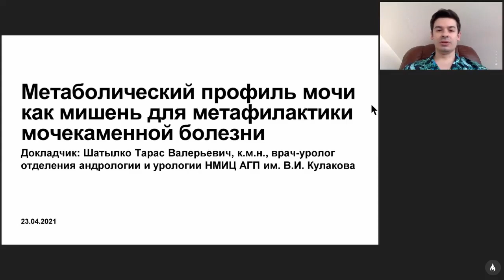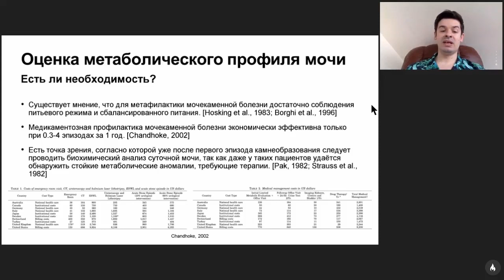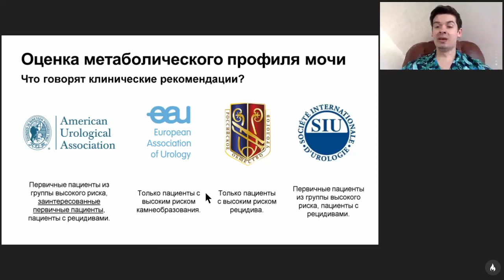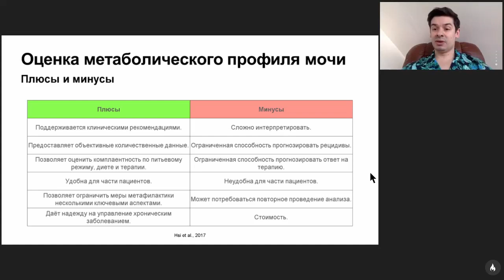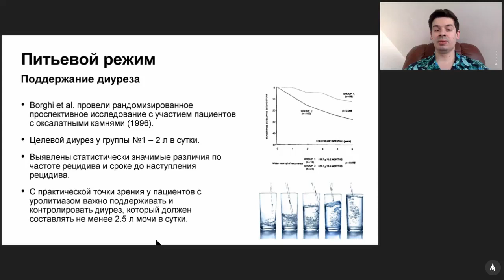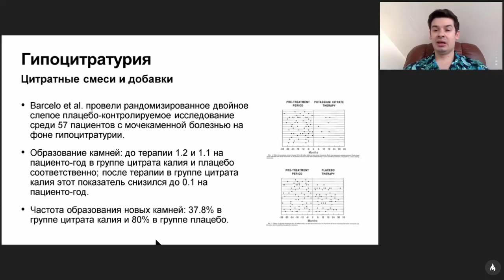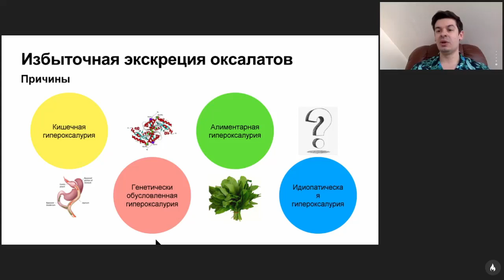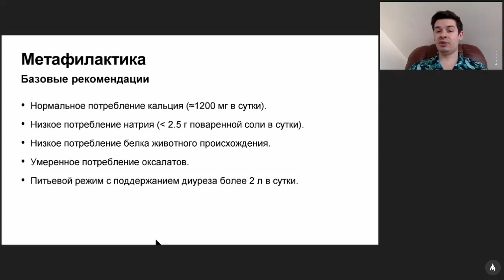Метаболический профиль мочи как мишень для метафилактики мочекаменной болезни.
Спикер: Шатылко Тарас Валерьевич,
к.м.н., врач отделения андрологии и урологии НМИЦ АГП им. В.И. Кулакова (Москва)

Образовательный проект "МедИнфоСервис"
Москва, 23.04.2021